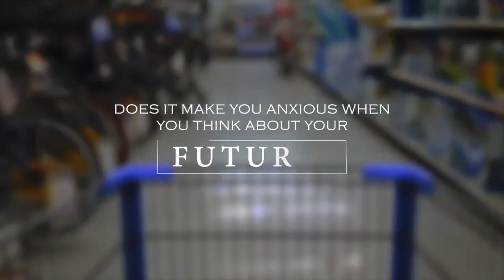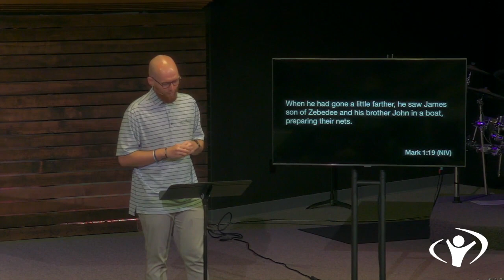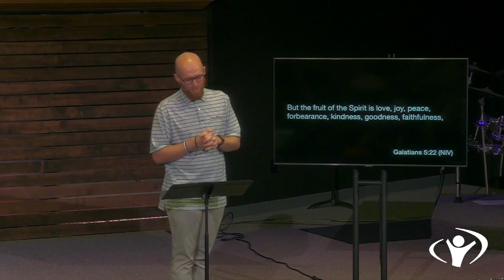Out Of Focus: Being With Jesus